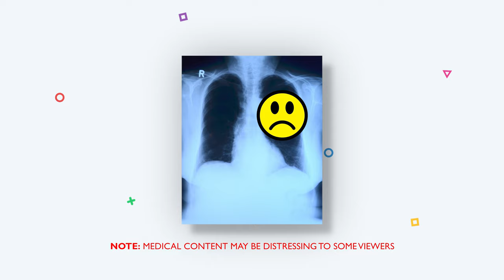👨‍⚕️ I Had A Collapsed Lung (Pneumothorax) 📢 See Comments For Support & Community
I discuss my recent experience dealing with a collapsed lung (also called a Pneumothorax). Please be sure to comment if you have also experienced a collapsed lung or fear that you may be getting one. This video is all about providing support and community around this condition. I respond to all comments as soon as I can. 🙏

CHAPTERS
0:00 Introduction
1:08 Target Audience
2:03 What Is It?
4:10 First Occurrence
7:12 Second Occurrence
9:21 The Operation
10:24 Side Effects
11:11 Healthcare System
11:31 Pain Management
14:00 Getting Help
14:40 Post-Procedure
16:37 Aftercare Checklist
18:14 Conclusion